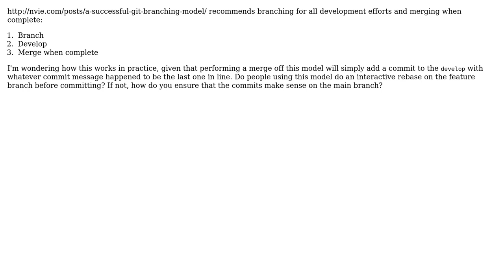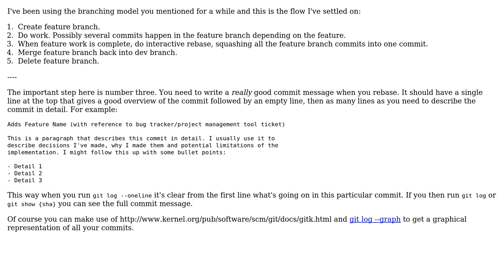Software Engineering: Git commit messages with nvie branching model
With thanks & praise to God, and with thanks to the many people who have made this project possible! You are responsible for your own actions.